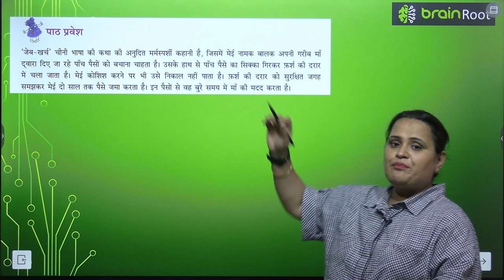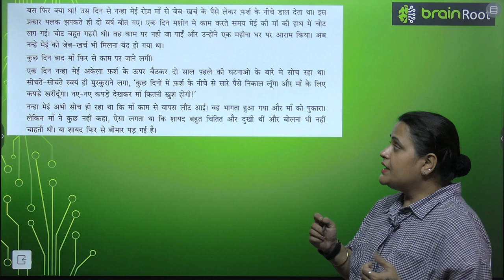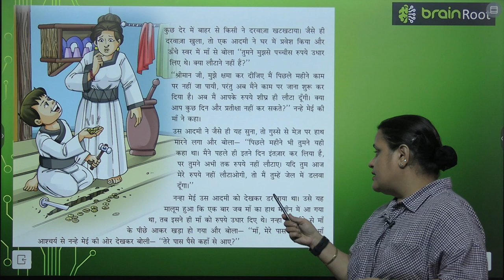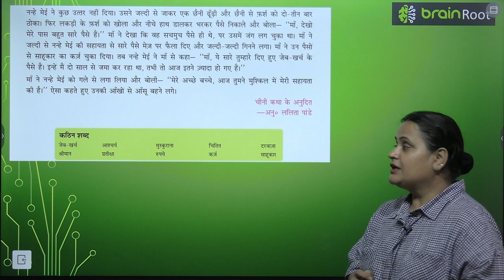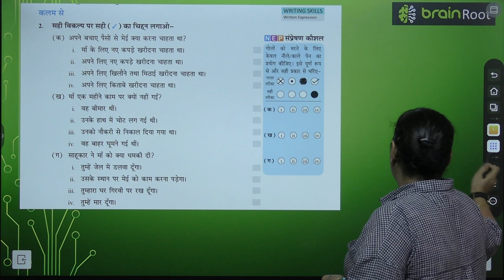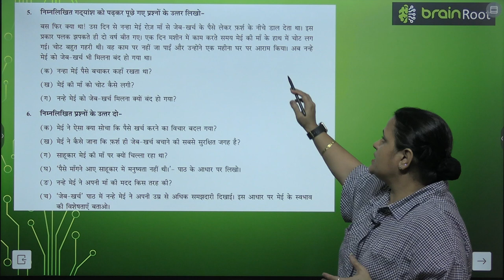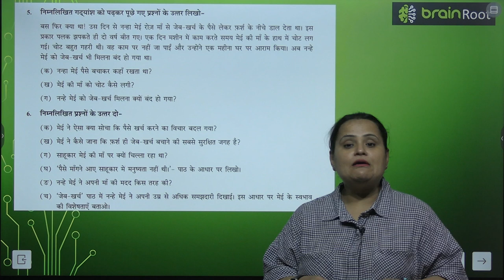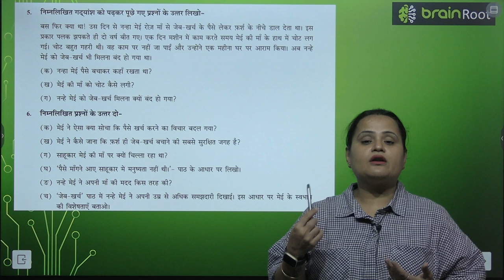BRAIN ROOT TARANG CLASS 6 CHAPTER 3 JEB KHARCH